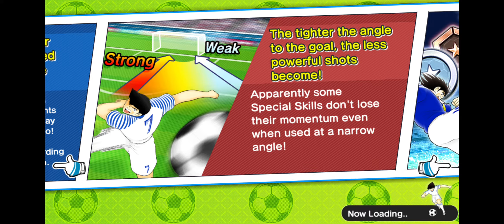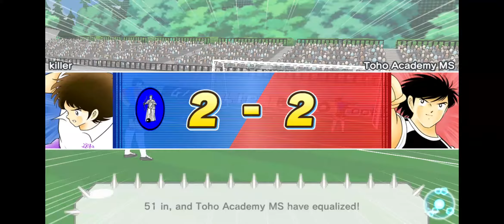Captain Tsubasa Dream Team(M)killer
Support me:
8591 Website
Personal Account:301251
Please register for Taiwan 8591 platform,
directly buy,Thank you.100%no problems

サポート：
8591ウェブサイト
個人アカウント：301251
台湾8591プラットフォームに登録してください
直接購入、ありがとう

지원 :
8591 웹 사이트
개인 계정 : 301251
대만 8591 플랫폼에 등록하십시오
결제로 직접 구매, 지원,
, 감사합니다

समर्थन:
8591 वेबसाइट
व्यक्तिगत खाता: 301251
कृपया ताइवान 8591 प्लेटफ़ॉर्म पर पंजीकरण करें
आपका धन्यवाद

Поддержите меня:
8591 Веб-сайт
Личный кабинет: 301251
Пожалуйста, зарегистрируйтесь на платформе Тайвань 8591
Купи напрямую, поддержи меня,
Спасибо

ادعمني:
موقع 8591
الحساب الشخصي: 301251
يرجى التسجيل على منصة تايوان 8591
شراء مباشرة ، ودعم لي
شكرا لك

支持我:
使用台灣8591網站支付平台,註冊8591
購買,直接支付即可,個人帳號301251,我
打上Support,如果我要賣道具.再另PO.
我沒賣道具^^

或者直接找我,提醒你,點進我頻道,所有連
結頻道或直播頻道,不是我朋友,是病毒連結,
我不認識.詐騙犯或刷點擊一樣.無論身份地位.^^
免理,常見狀況,黑頻,定格,重開.降低網速,是信件病
毒居多.直播頻道經常看到工具板鎖那種,盜用我
帳戶置入直播頻道,是駭客.無論誰被玩,類似情形.每天

find me,no need call me.
no need send letter.
directly,go to my home.

私のファンページ(My fan page):
賞金獵人

私のコミュニティ(My community):
賞金獵人

私のチャンネル 1

私のチャンネル 2

サポーター
私の家に直接行って私を見つけることもできます
通知や配送は不要です
手紙を送る必要はありません
チャットルームアカウントを持っていません。注意してください
すべての国
すべてのリンクチャネル
友達じゃない

서포터
내 집으로 곧장가
나를 찾아
통지 및 배송 불필요
편지를 보낼 필요가 없습니다

나
대화방 계정이 없습니다.

주의가 필요한 사항
모든 국가

내 집, 내 채널, 나 자신

supporter:
any things

You can go directly to my house
Find me
No notification and delivery required
No need to send a letter or call me.

I don't have a chat room account.
Things to note
all countries
All connected channels
Not my friend.

คุณสามารถไปที่บ้านของฉันได้โดยตรง
หาฉัน
ไม่มีการแจ้งเตือนและการส่งมอบที่จำเป็น
ไม่จำเป็นต้องส่งจดหมาย

ฉันไม่มีบัญชีแชท
สิ่งที่ควรทราบ
ทุกประเทศ
ช่องที่เชื่อมต่อทั้งหมด

ไม่ใช่เพื่อนของฉัน

Поддержите меня

Вы можете пойти прямо в мой дом.
Найди меня
Уведомление или доставка не требуется
Не нужно отправлять почту

У меня нет учетной записи чата

Что нужно отметить
Каждая страна
Все подключенные каналы

Не мой друг

Мой дом、сам

समर्थक:
आप सीधे मेरे घर जा सकते हैं।
मुझे खोज लो
कोई अधिसूचना या वितरण की आवश्यकता नहीं है
मेल भेजने की जरूरत नहीं

मेरा कोई चैट खाता नहीं है

ध्यान देने की जरूरत है
हर देश

مؤيد

يمكنك الذهاب مباشرة إلى منزلي.
تجد لي
لا إشعار أو التسليم المطلوبة
لا حاجة لإرسال البريد

ليس لدي حساب دردشة

بحاجة الى الاهتمام
كل بلد
جميع القنوات المتصلة

ليس صديقي